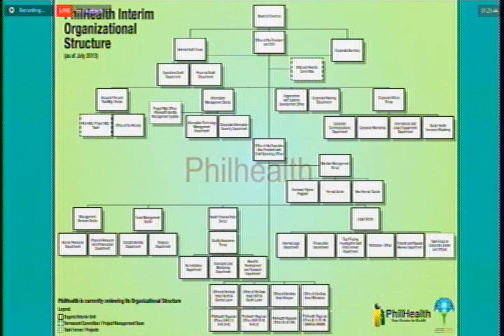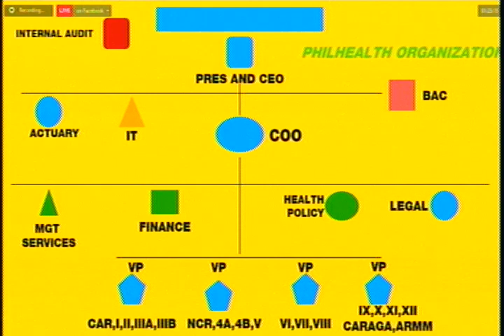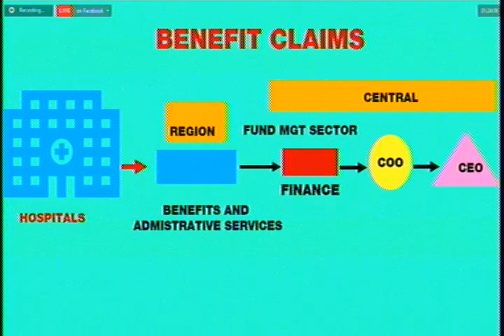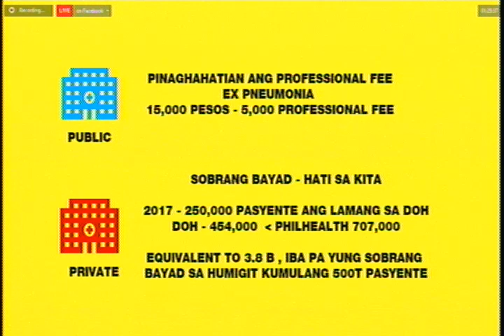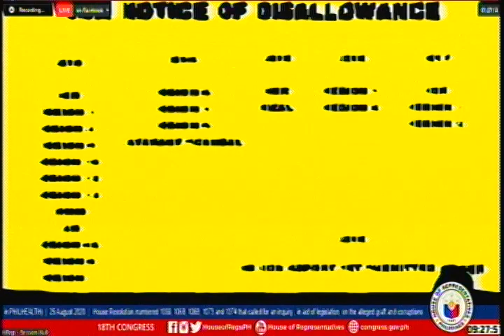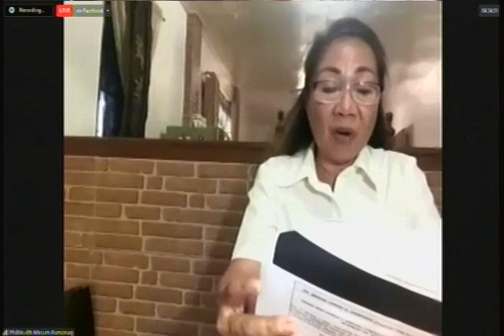Committee on Public Accounts Joint with Committee on Good Government and Public Accountability Pt. 5